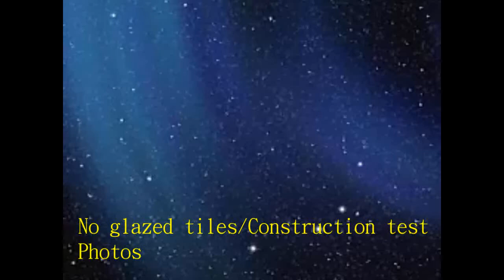148 No glazed tiles, Construction test Photos- anti-slip bath liquid , bath -anti-slip agents